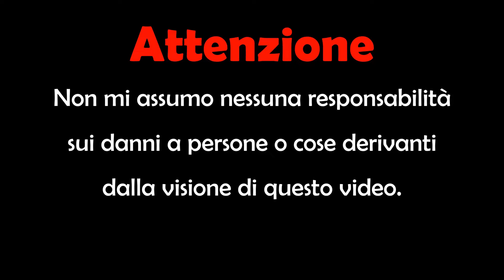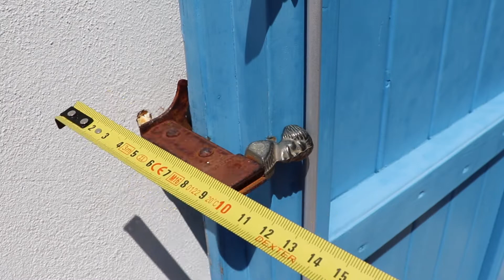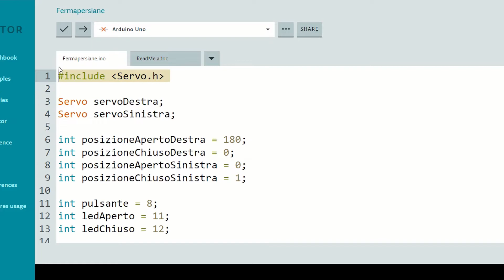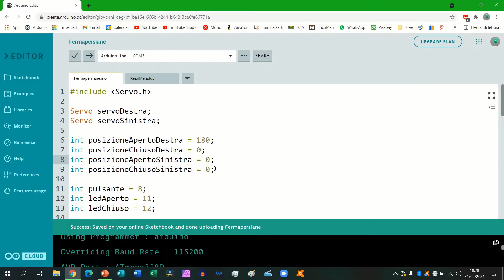Fermapersiane Automatici FAI da TE - per Imposte Difficili da Raggiungere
In questo video costruiamo dei ferma persiane (o fermaimposte) automatici, ovvero che bloccano e sbloccano le persiane semplicemente schiacciando un pulsante. Possono essere molto utili per le persiane montate su muri molto spessi, dove quindi bisogna sporgersi molto dalla finestra per bloccare le imposte con il classico fermapersiane a levetta. Con questi innnovativi fermapersiane questo problema è risolto, perché una volta aperte le imposte basta premere un pulsante perché vengano automaticamente bloccate, evitando che il vento le faccia chiudere.